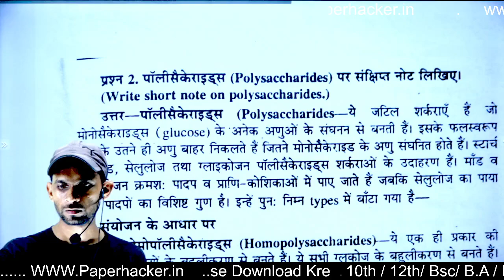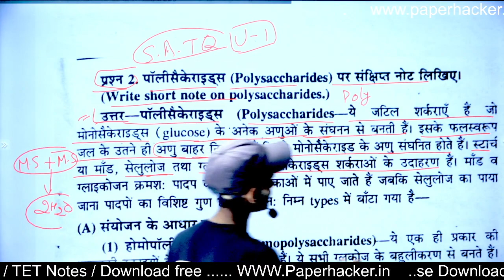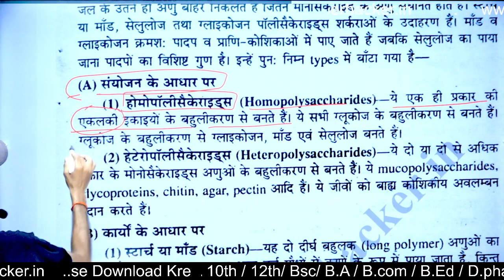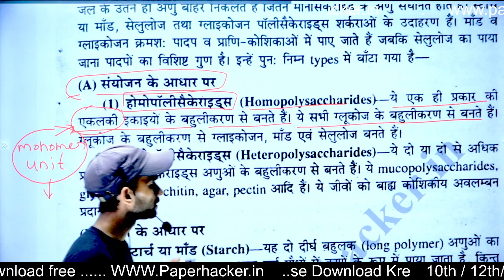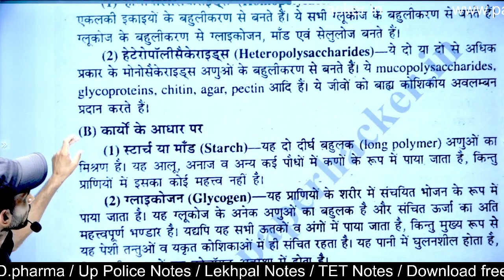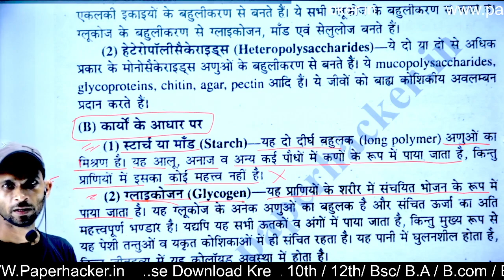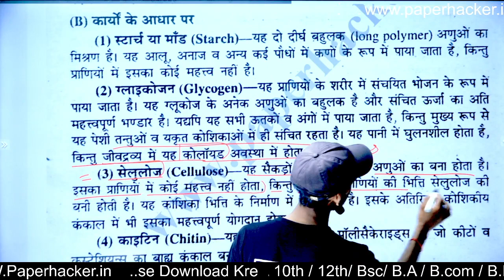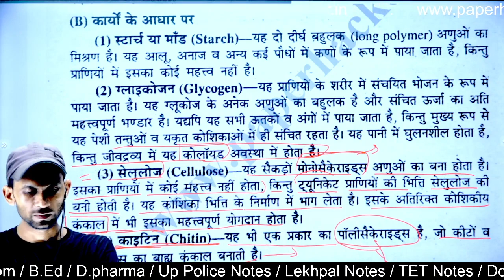पॉलीसैकेराइड्स क्या है| zoology bsc 2nd semester| Polysaccharides